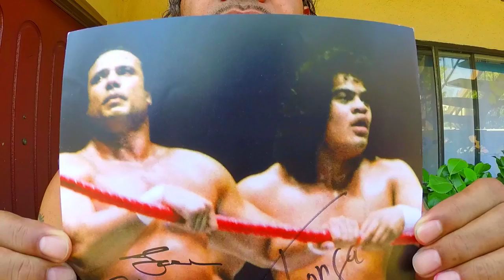Tonga Kid Reacts to Jimmy Snuka Arrest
Investigative reporter and filmmaker Telly Blackwood sits down with WWE Legend "The Tonga Kid" in this emotional interview about his good friend Jimmy Superfly Snuka recently arrested on a 1983 murder case.

For interview inquiries please email

Tonga Kid is currently available for TV interviews, Podcast & Radio shows.